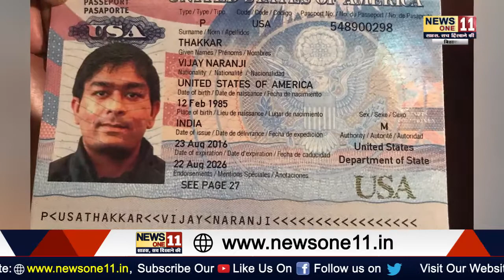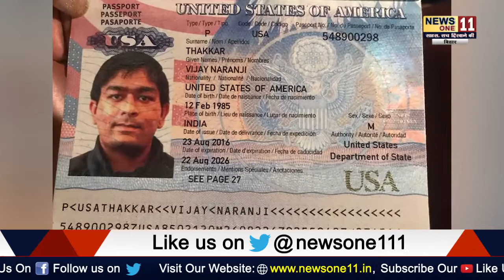भोजपुरी एक्ट्रेस को विदेश में शादी करना पड़ा महंगा, 6महीने बाद ही बचाने की लगा रही हैं गुहार....